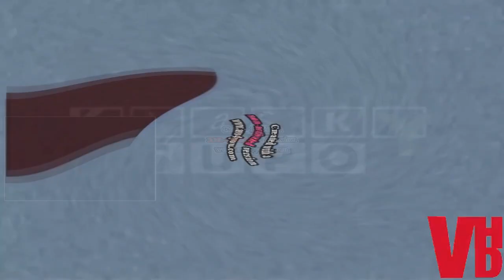SCARIEST KLASKY CSUPO EVER Effects Round 1 Vs Everyone (1-10)